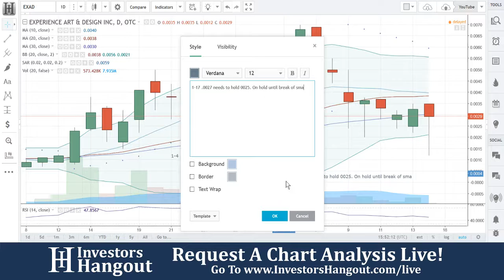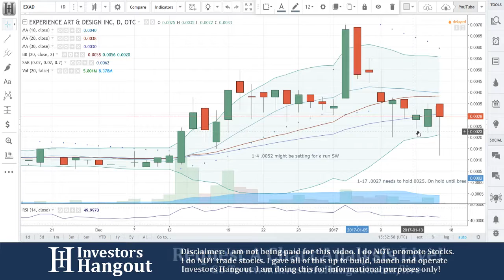EXAD Stock Live Analysis 01-17-2017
EXAD Stock Analysis (Experience Art and Design Inc.) as of 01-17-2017. Brief description of the company and $EXAD stock chart analysis.